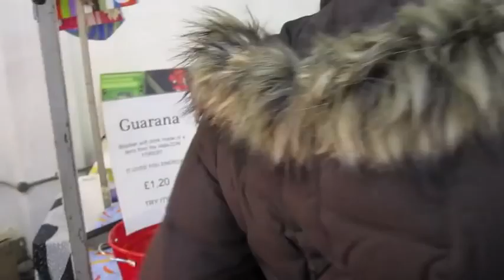Brick Lane Market & Hora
Laura visits Brick Lane Market (London) on a Sunday.